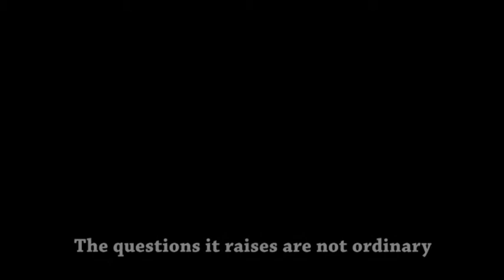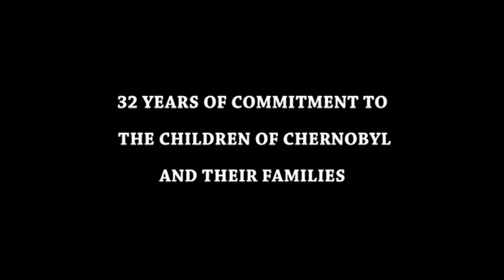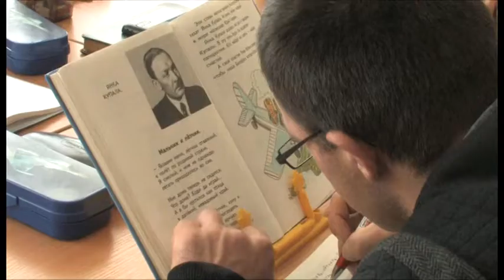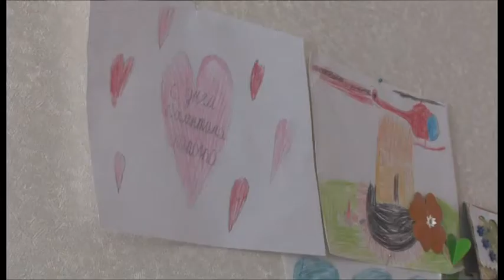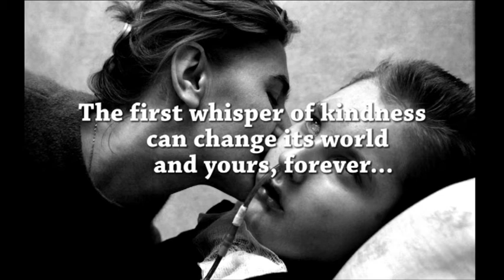Chernobyl Children International - There is hope, it's you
Chernobyl Children International (CCI) restores hope, alleviates suffering and protects current and future generations in the Chernobyl regions, by passionately advocating the rights of all of those affected.

STATUS: CCI are the sole organisation working in the Chernobyl area to be honoured with UN official NGO status.